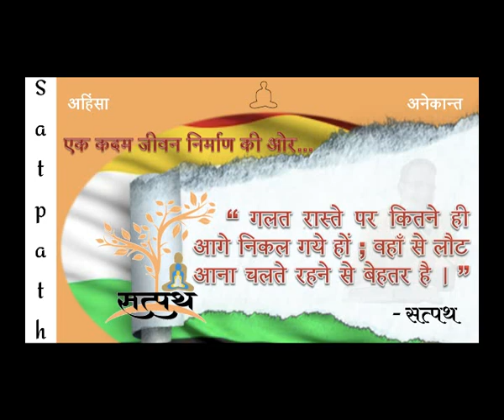samaysaar Kalash 144 No.1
दसतक्षण महापर्व 2019 के अवसर पर ...